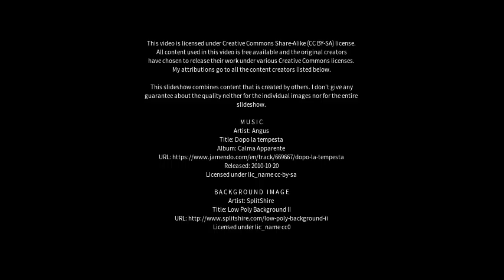Best places to visit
Best places to visit - Meldreth (United Kingdom) Best places to visit - Slideshows from all over the world - City trips, nature pictures, etc.